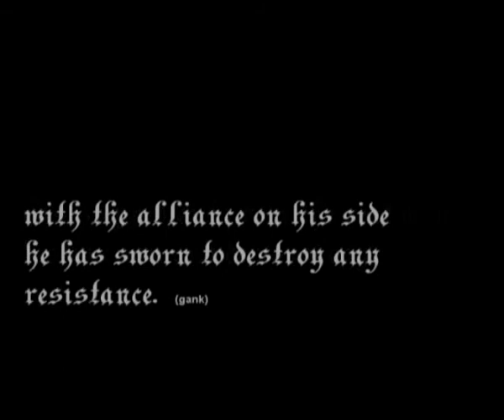Aske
NOTE: Can't find the originally video since warcraftmovies search is broken. If anyone can link I can fix the details.

Footage filmed in Vanilla.